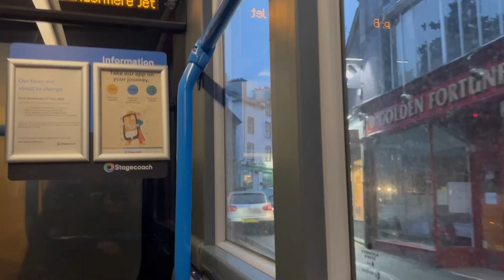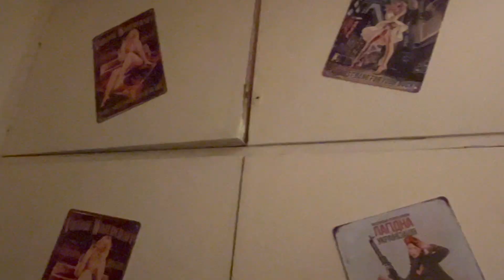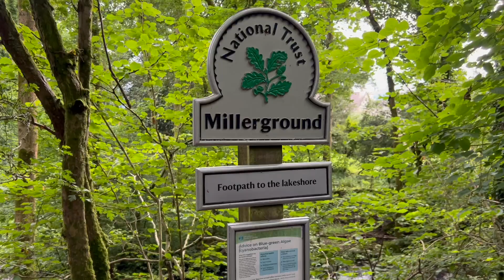Must-Watch! 😍 We Discovered a Tree Full of Coins !! | Lake District Vlog Part 1 📍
Hii you amazing people! ❤️
We are soo excited to share our core memories from our short trip to Lake District. In this video, we will be taking you through the aesthetics and beauty of this place, and sharing some fun bits here and there. So grab your snack and we hope you enjoy this vlog! 😄

Hang on to our upcoming video on Lake District Vlog Part - 2 until then!😌

[ Lake District Vlog, Hidden Coins Tree, UK Travel Vlog , Indian Vloggers,
Adventure Travel, Lake District Attractions, Travel Tips, Indian YouTuber
Nature Exploration, Secret Spots UK, Lake District Hidden Gems
Tree Full of Coins, Travel in England]